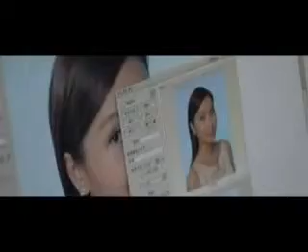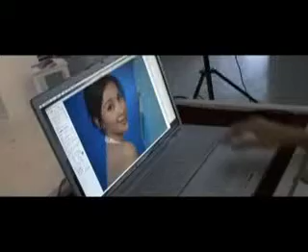Kristy Yeung shoot for a skin care brand advertising highlights.avi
Kristy she so gorgeous! even with just a light make up.